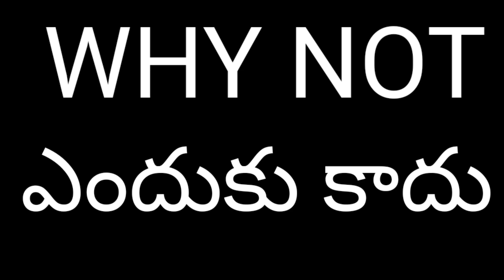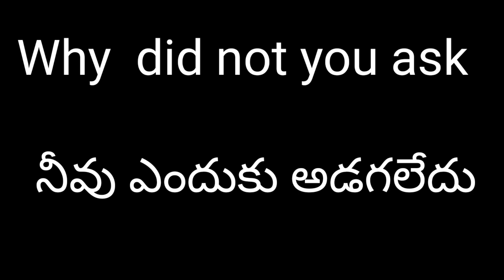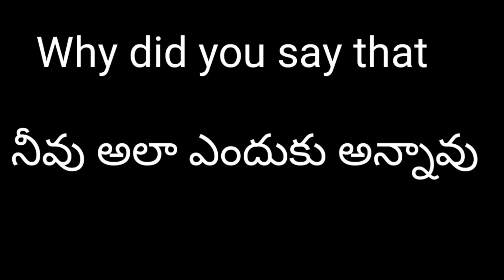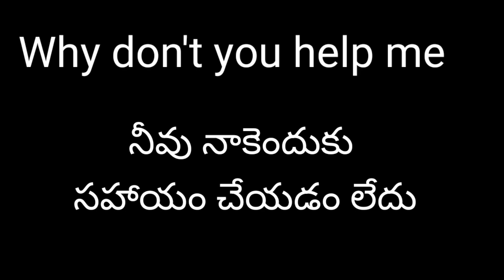spoken english || why sentences || words with why || easy words || simple english words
why sentences
questions start with why
learn english through telugu
telugu to english words
telugu to english sentence
learn english